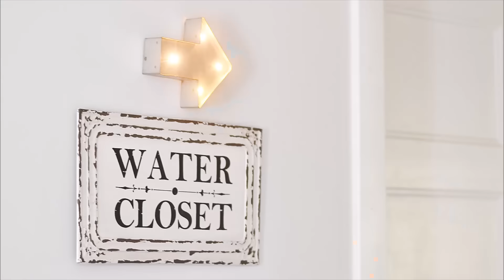Tip Tuesday: How to Hang Art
I hang a lot of artwork in our home. There are two ways I like to do it: with Command Picture-Hanging Strips OR with drywall anchors and screws (for the bigger, more awkward stuff). Today I wanted to share with you a very quick little video I made on how I use masking tape to hang my artwork evenly & simply on our walls.

I'm working with The Brick on some fun, weekly mini videos called Tip Tuesday! Every week, I'll share a new DIY or decor video that will give you a quick tip on how to make something or decorate your home. Each video will be less than a minute long, and I hope they'll be useful and give you tons of new ideas!